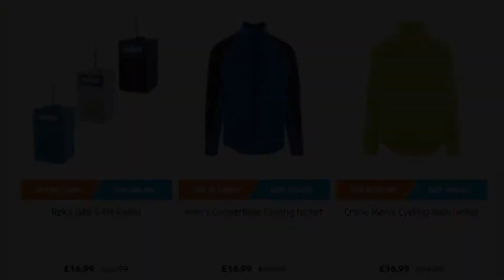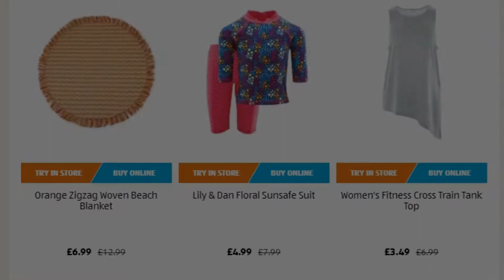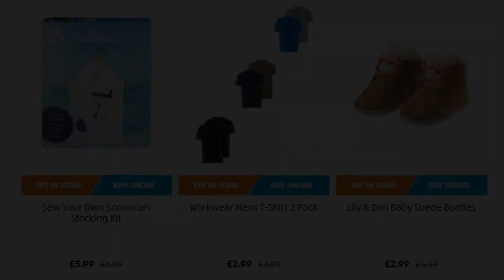Aldi Reduced Special Buys From 27th November 2018